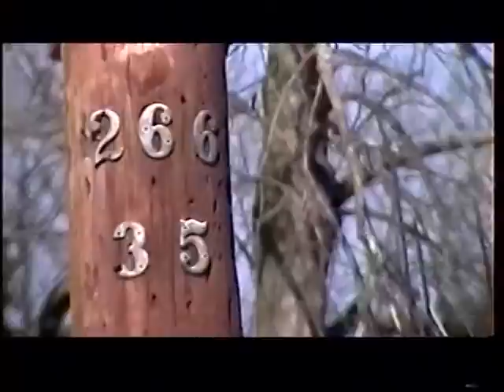RDMVTL 4978 ~ 3/16/2003 [NSRR 165] DL&W / ERIE STATION SITE {MP 266.35} @ CORNING , NY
CORNING , NEW YORK ~  1:34 PM(EST) ~ This is the block between Sly Avenue & Bridge St.
 It is where the second DL&W Passenger  Station was built from brick & opened in 1902. It replaced the first wooden one built in 1882 at Gibson. It was moved 1500 feet west and placed on the North side of the Railroad in October 1950.
This video clip location was DL&W Milepost  266.35 ( Distance from Hoboken , NJ) and is NS (Erie Milepost 290.7)
At Bridge St , we see the former Coal Dock Lead still in place.
(G)